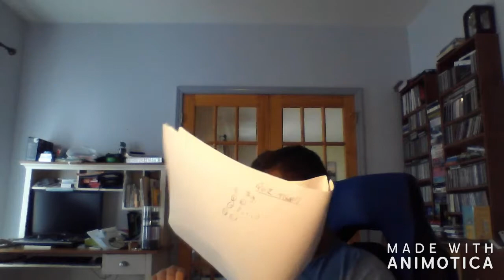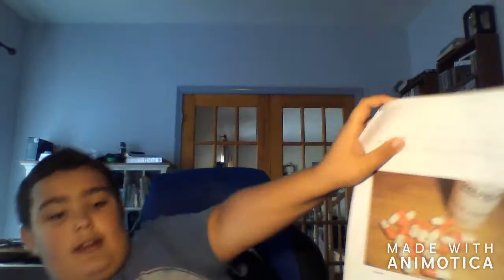Some Old Things...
This is me review my old DTFM packets that I made. BE WARNED that this stuff could be old. Well, Ya Enjoy!   Also if you don't see I changed my name, cars, and outro. Let me know if you want to see the new collection. As Always I'll see you later Peace!